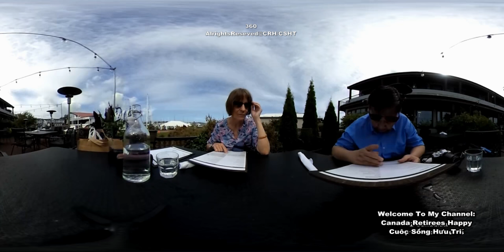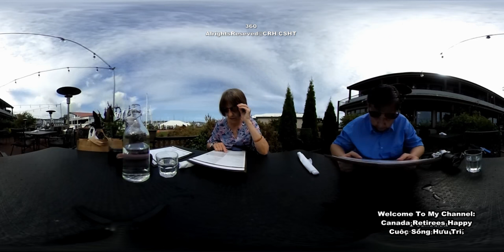🇨🇦©®360° Last Summer Trip to Sydney Victoria B.C. Canada Lunch/ Ăn trưa ở nhà hàng vào mùa hè